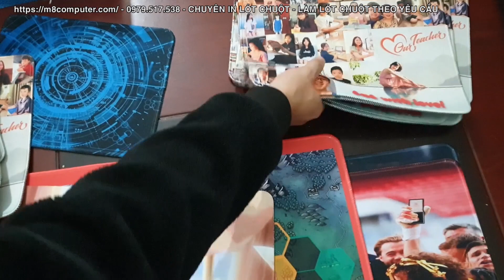Lót chuột làm theo yêu cầu số lượng lớn làm quà tặng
* M8 Computer chuyên lót chuột, in lót chuột theo yêu cầu lấy ngay trong ngày. Làm lót chuột theo kích thước, theo size yêu cầu. Chuyên lót chuột đa dạng mẫu: lót chuột in theo yêu cầu, lót chuột Gaming, lót chuột anime-manga, lót chuột OnePiece, lót chuột Lol, Pubg, CSGO, Dota, Genshin Impact...và nhiều mẫu lót chuột khác.
- Size lót chuột đa dạng từ nhỏ đến lớn, miếng lót chuột cỡ lớn để cả bàn phím và chuột, làm lót chuột theo size yêu cầu
- In mọi mẫu mã, in lót chuột lấy ngay, in lẻ từ 1 cái đến số lượng lớn 1.000 cái cho Doanh Nghiệp sử dụng hoặc làm quà tặng quảng cáo thương hiệu